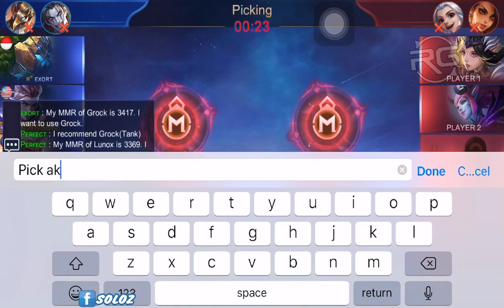Bikin Merinding !!! Soloz Guna Hero ini 3 Minit MANIAC !!! Gameplay Mobile Legends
Music Intro !!